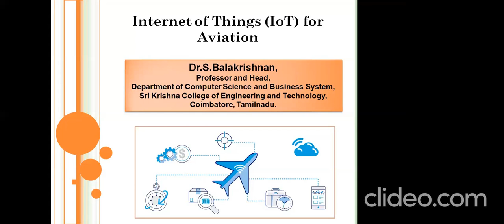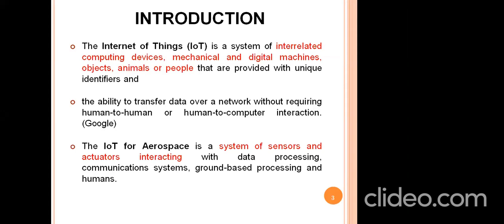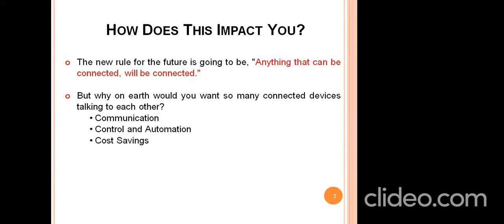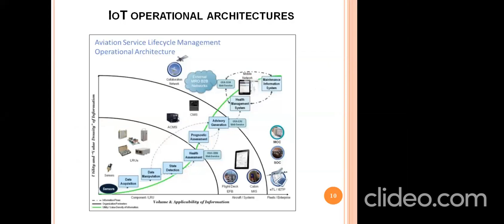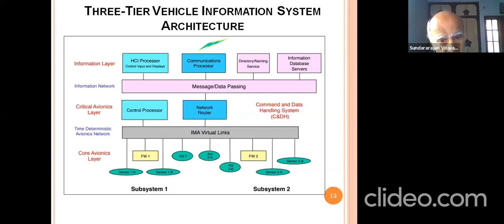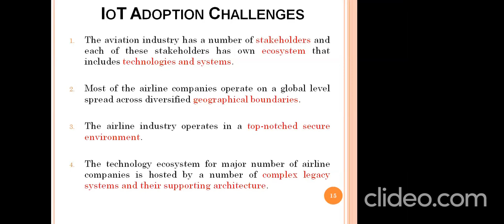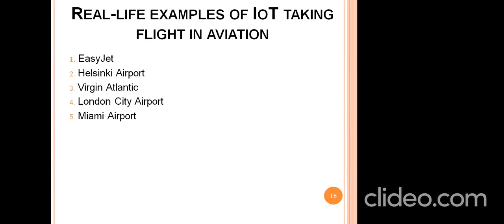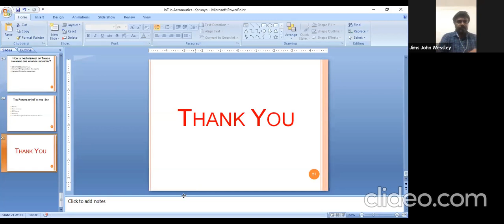Resource Person, Faculty Development Programme on Aerospace Industry 4.0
Resource Person, Faculty Development Programme on Aerospace Industry 4.0, Karunya University, July 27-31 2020.